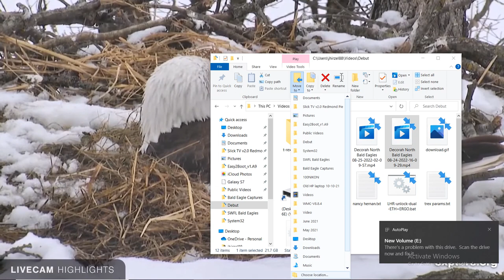Decorah North Bald Eagles 08/25/2022 02:09